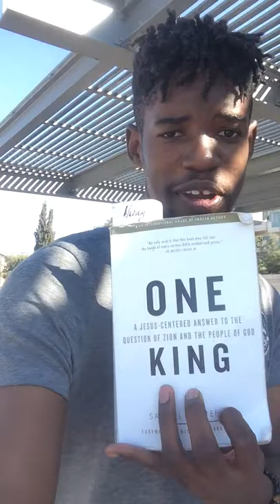Wesley Wallace - STAND Internship Week 1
Details on my first week at Succat Hallel including:

The Temple Mount
Jewish Feasts
Shabbat Dinner
God's promises to Israel